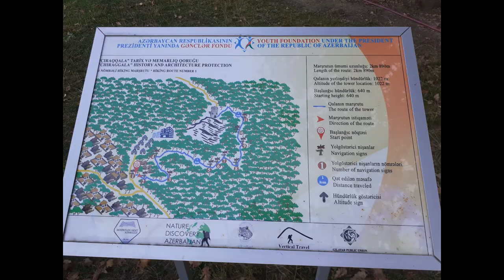Çıraqqala Hiking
Çıraqqala — Azərbaycanın Şabran rayonunun 20-25 kilometrliyində, Bakı şəhərindən 150 km aralı Çaraq kəndi ərazisində yerləşən Çaraqqaya adlı sıldırım qayanın zirvəsində 1232 metr hündürlükdə yerləşən V-VI əsrlərə aid müdafiə qalası.
Elə hesab edilir ki, Çıraqqala, əsasən istehkam qarovulxana məqsədi ilə Sasani hökmdarları tərəfindən IV-VI əsrlərdə tikilmişdir. Gilgilçay səddinin baş qarovulxanası olub. Buradan geniş bir ərazini nəzarət altında saxlamaq və düşmənin gəlişini görüb tonqallar vasitəsilə ətrafa xəbər vermək mümkündür. Sonralar elə bu məqsədlə həmin qaya başında möhtəşəm qala tikilmiş və onun indi salamat qalan ən uca bürcündə tonqal qalanarmış.

Bura həm də qala rolunu oynayırmış və təqribən Xəzər dənizindən Baba dağın ətəklərinə qədər uzanan səddin üç böyük qalasından biri imiş. İki qala və səddin böyük bir hissəsi tarixin zərbələrinə davam gətirməyərək uçub dağılmış, “Çıraqqala” isə öz əzəməti, vüqarı ilə hələ də insanları heyran etməkdədir.

Çıraqqalanın adının yaranmasının da bir neçə izahı vardır. Abbasqulu ağa Bakıxanov “Gülüstani-İrəm” əsərində bu qalanın adını “Çıraqqala” kimi göstərmiş və o, bu adla da, tanınmağa başlanmışdır. Lakin yerli əhali həmişə və bu gündə belə qalanı “Çaraqqala” adlandırır və orada orta əsrlərdən qala şəhər olmasını göstərirlər. Qalanın bir neçə kilometrliyindəki kəndin Çaraq olması, qalanın yerləşdiyi dağ zirvəsinin adınında Çaraq qaya olması deyilənləri bir daha təsdiqləyir. Qalanın sadəcə düşmənin gəlişini xəbər vermək üçün tikildiyi də inandırıcı deyildir. Belə ki, qalanın ərazisinin böyüklüyü və ərazinin 4 tərəfdən keçilməz olan təbii sıldırımlı qaya üzərində yerləşməsi, möhtəşəm qala divarları ilə əhatələnməsi və eləcədə 17 bürcünün olması buranın qala şəhər oldugunu göstərir.

Azərbaycan Respublikasının Prezidenti Heydər Əliyevin 23 iyun 2003-cü il tarixli 1262 nömrəli Sərəncamı ilə “Çıraqqala” tarixi kompleksi tarixi qoruq elan edilmiş və onun qorunması və bərpası üçün əlaqədar təşkilatlara mühüm tapşırıqlar verilmişdir.